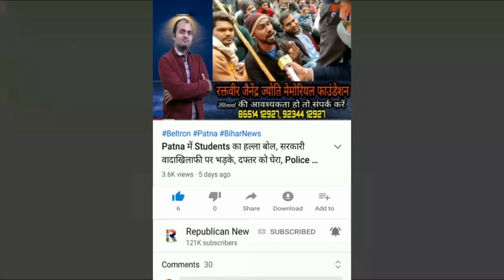Ambulance प्रकरण से बौखलाए Rajiv Rudy समर्थक, Pappu Yadav को बोला मां#@, दामाद ने भी धमकाया, Video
पप्पू यादव को कहा मां#@। एम्बुलेंस पर खुलासे से बौखलाए रूडी समर्थक। रूडी के दामाद ने दी ये धमकी। पप्पू यादव ने मीडिया के सामने सुनाया ऑडियो। देखिए वीडियो।